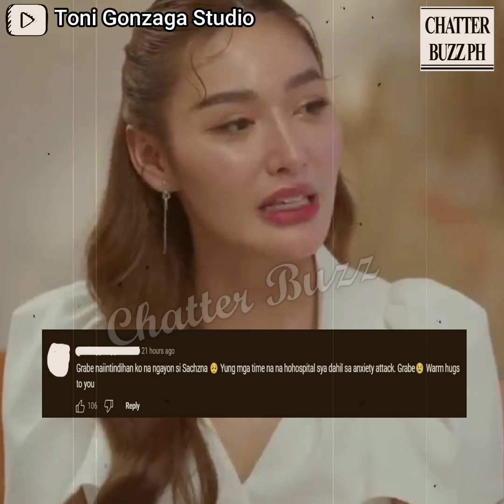Sachzna Laparan, ibinahagi ang madilim na karanasan sa edad na limang taong gulang!